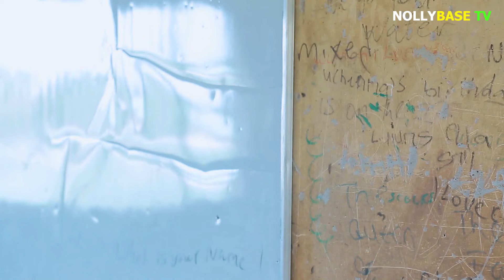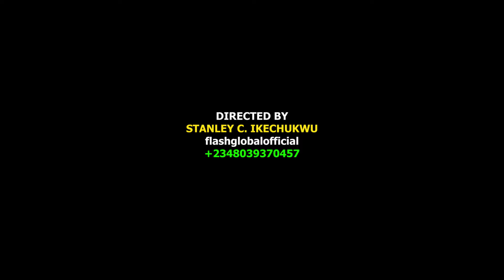CANDLE NIGHT EPISODE 2 (2023 GHANA NIGERIAN MOVIES ROMANCE)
Its a Secondary School Love Story, That leads to her Death Watch, Comment, share and like